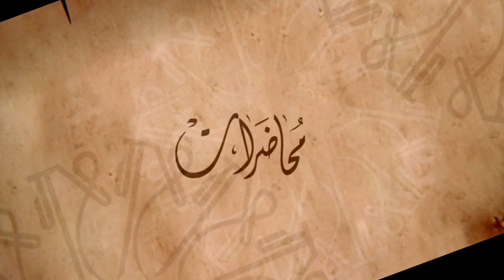عقول النساء في جمالهن وجمال الرجال في عقولهم